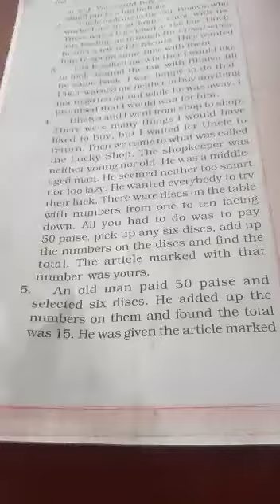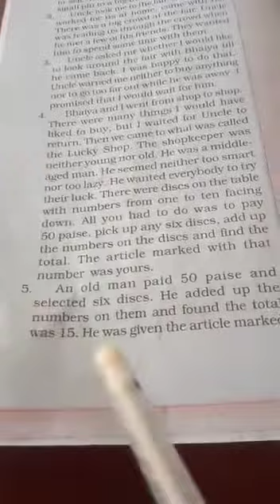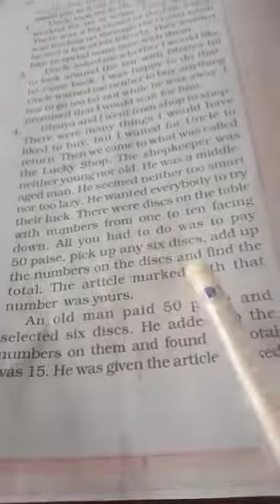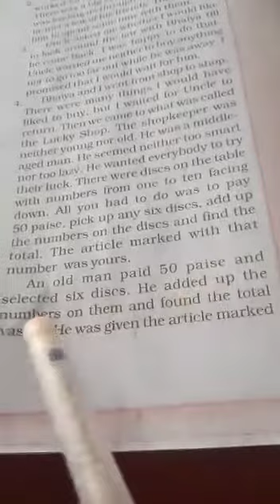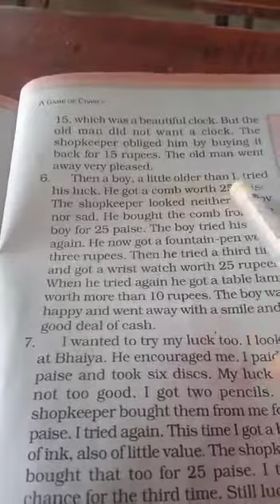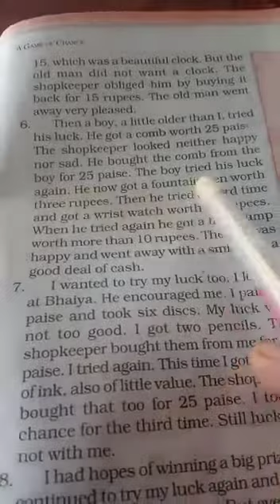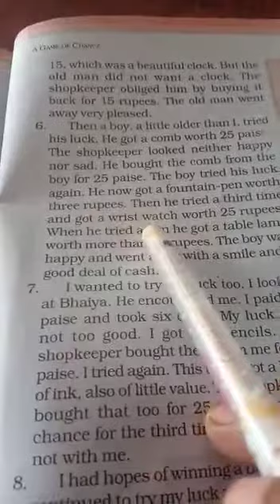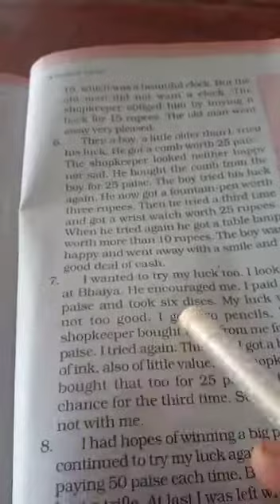Class 6 English 0611